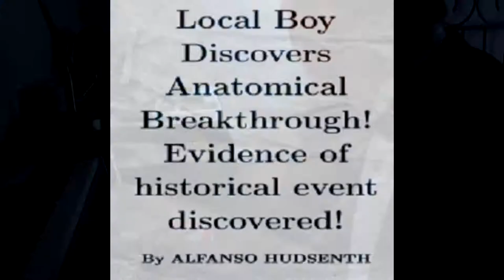Origin of Sports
No answers today, babyyyyy. Tune in next week for the origin of sports part 3.